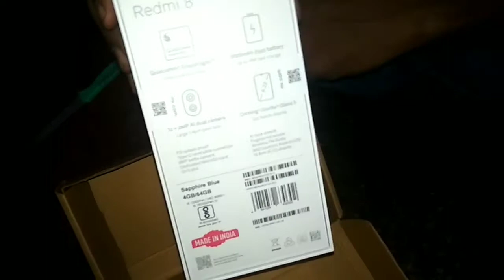Unboxing Redmi 8 64GB Rom 3/4 GB Ram...Price Rs 7999/-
DISPLAY
TypeIPS LCD capacitive touchscreen, 16M colorsSize6.22 inches, 96.6 cm2 (~81.8% screen-to-body ratio)Resolution720 x 1520 pixels, 19:9 ratio (~270 ppi density)ProtectionCorning Gorilla Glass 5

OSAndroid 9.0 (Pie); MIUI 11ChipsetQualcomm SDM439 Snapdragon 439 (12 nm)

MEMORY
Card slotmicroSD, up to 512 GB (dedicated slot)Internal32GB 3GB RAM, 64GB 4GB RAM

MAIN CAMERA
Single12 MP, f/1.8, 1/2.55", 1.4µm, Dual Pixel PDAF
2 MP, depth sensorFeaturesLED flash, HDR, panoramaVideo1080p@30fps

SELFIE CAMERA
8 MP, f/2.0, 1.12µmFeaturesHDRVideo1080p@30fps
BATTERY Non-removable Li-Po 5000 mAh batteryChargingFast battery charging 18W